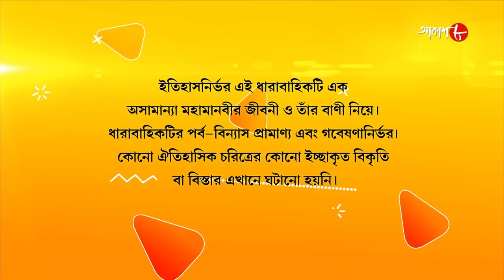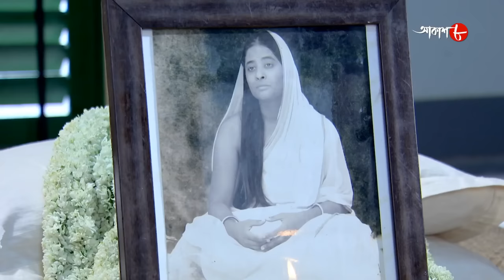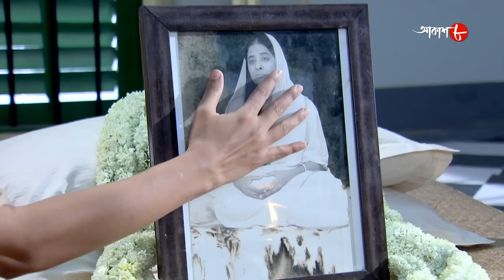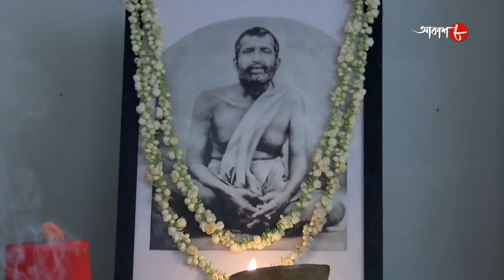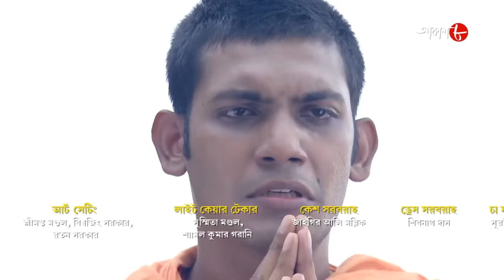জগজ্জননী মা সারদা | Jagajjanani Maa Sarada | Episode - 907 | Bengali Devotional Serial | Aakash Aath